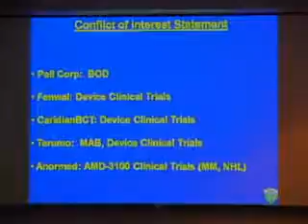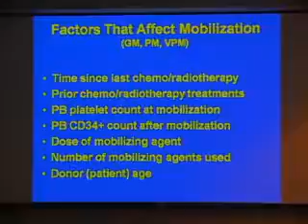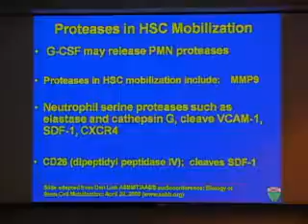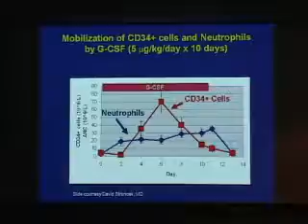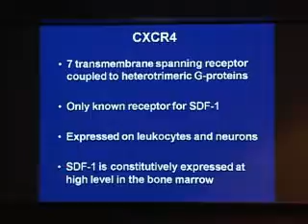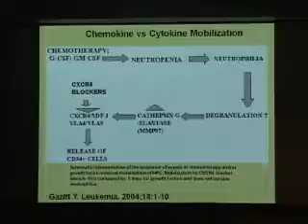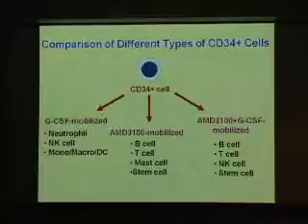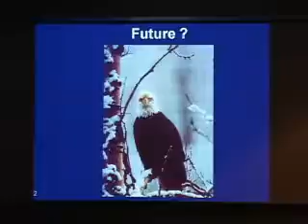Stem Cell Mobilization: Molecular Biology and Serendipity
Nov 24, 2009: Edward Snyder, M.D.